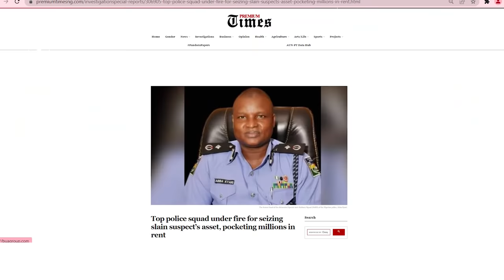Abba Kyari: The rise and fall of a super cop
There was a time when the mention of the name 'Abba Kyari' was enough to drive fear and panic into the hearts of criminals across Nigeria. But how did a man once dubbed a 'Super Cop' fall from the heights of glory to the abyss of shame?